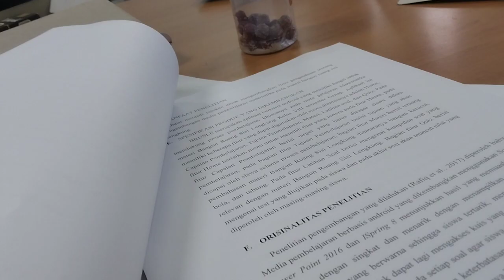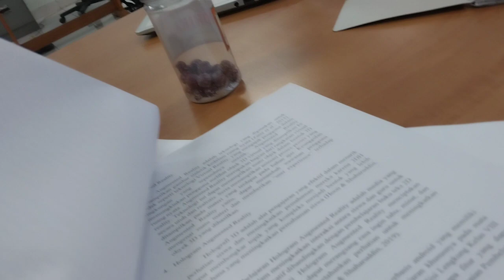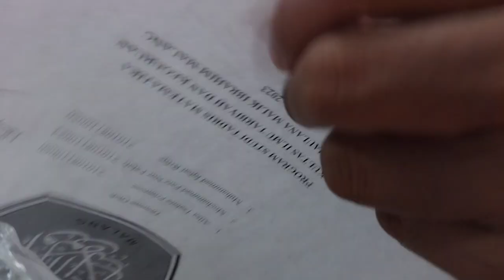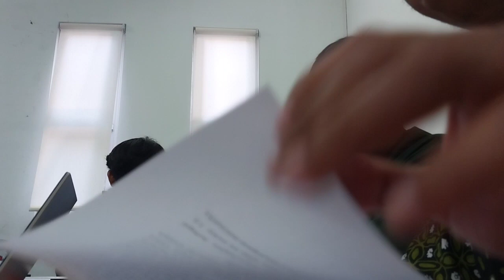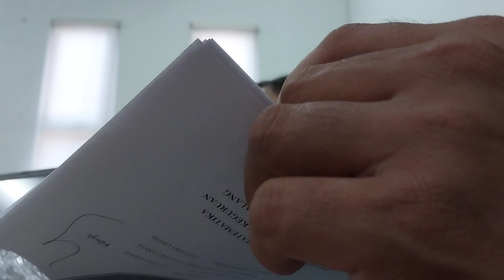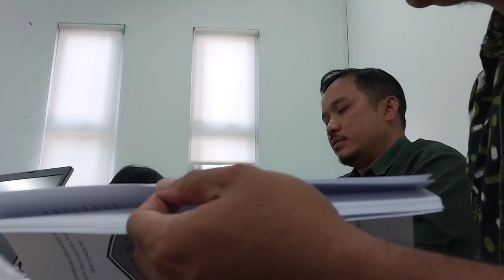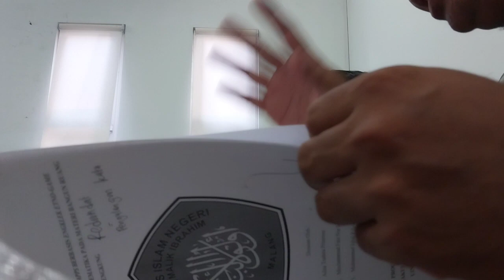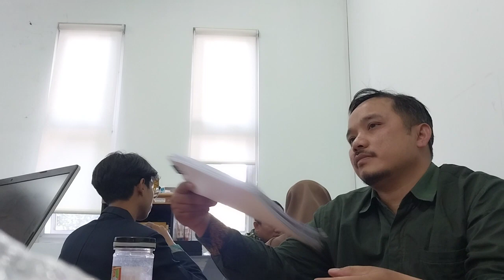review seminar antara penelitian tadris matematika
tema yg direview penelitian media pembelajaran dalam penerapan nya pada materi bangun ruang